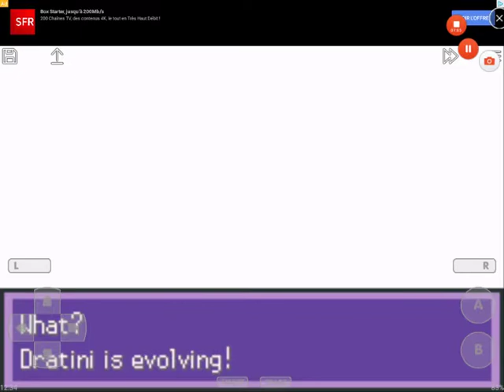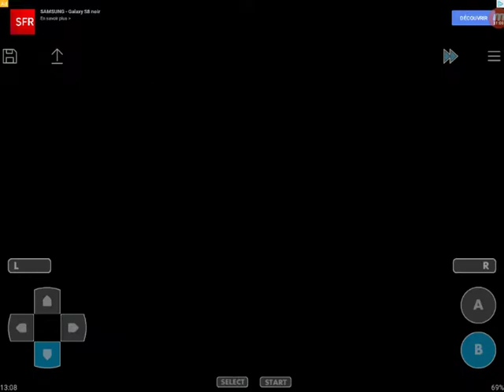Lets Play Pokemon Liquid Crystal randomizer nuzlocke part 28 // Eiseskälte !!!!!!!!